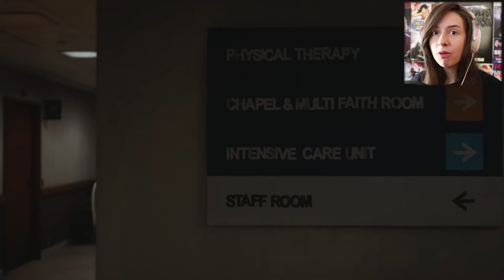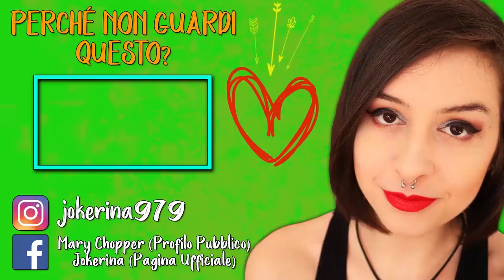MO MI ARRABBIO | LIFE IS STRANGE 2 #15